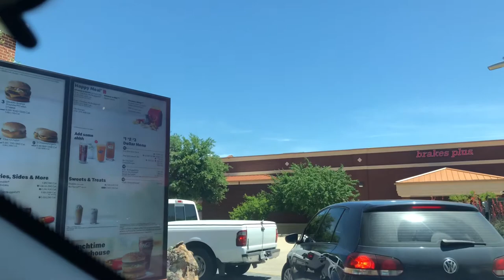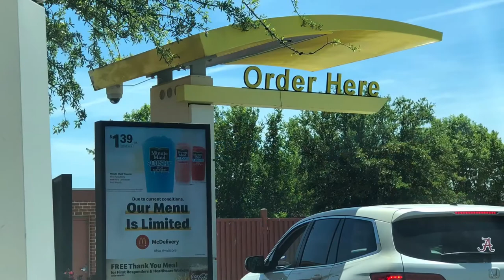2020 May 1, Thank you meal sa McDo (Salamat po!) para sa Healthcare workers